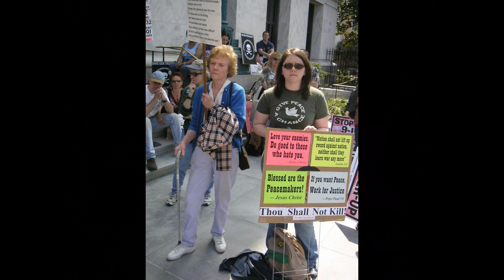Mary Ethel Booker Siefken Memorial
In Memorium slideshow